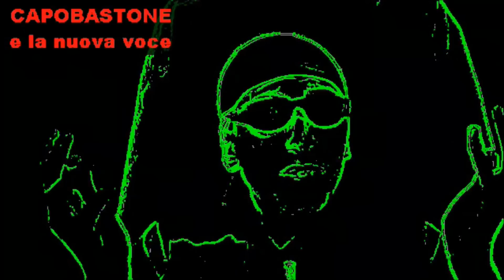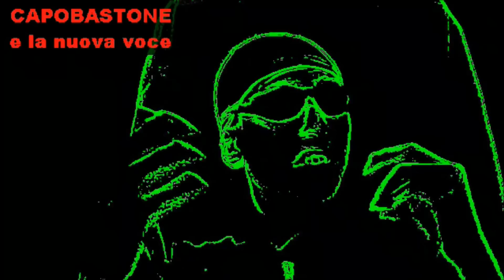CAPOBASTONE e la nuova voce brutta del 2015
Capobastone con la sua voce è uno dei peggiori canali YouTube in italia, un magazzino di parolacce e ignoranza nascosti dietro una voce censurata. Ma Magicolo conosce la vera voce di Capobastone e vi consiglia di lasciar perdere sia lui che la nuova voce.

ATTENZIONE: questo video è stato creato a solo scopo di intrattenimento e non intende offendere nessuno